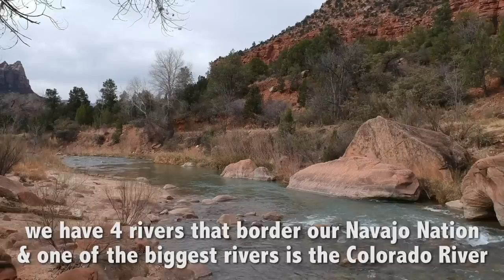He's a Native American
This is a video that I've been wanting to make for a while.  It's about the the first, the original, the indigenous, the NATIVE AMERICANS of the United States of America.

The Native Americans are the ones who settled on this land around 15,000 years before European colonization, forming hundreds of distinct tribes with their own unique traditions and languages.  I find this stuff fascinating!!

Here's the story of a Native American man named Donovan, who comes from the Navajo tribe of Arizona.  He gives us a glimpse into his culture and lifestyle, which I think is important for us all to know about.

Are you on Instagram? Come say hi @DrewBinsky!